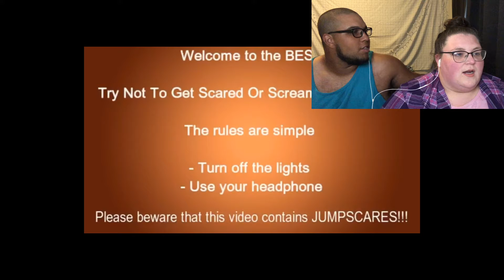I Can't Believe THAT Scared Me - Try Not to Get Scared Challenge 2020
Ugh, I can't believe that last bit got me. Thanks for checking out today's video. I hope you're having a spooktacular day!